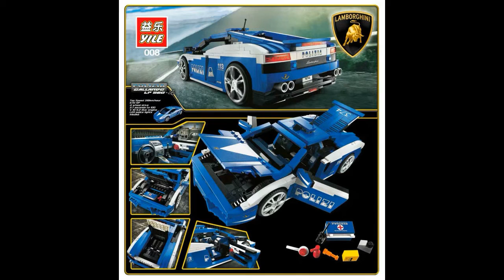YILE 008 Gallardo LP560-4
YILE 008  Gallardo LP560-4, 1077 parts.